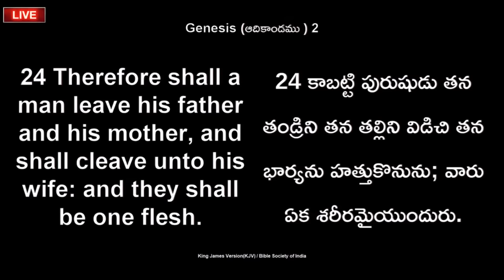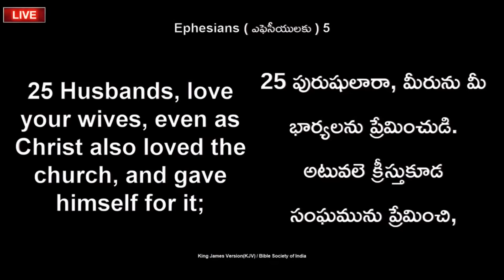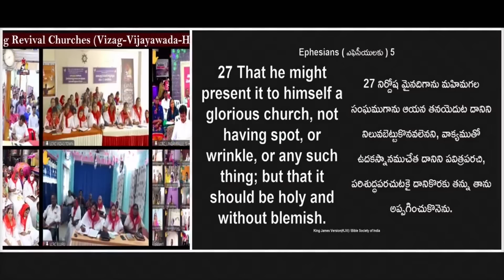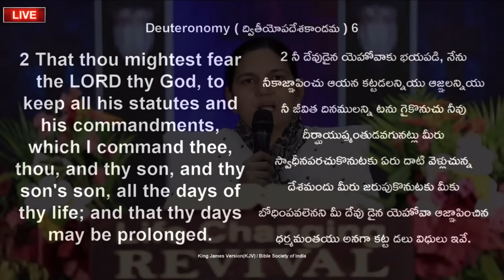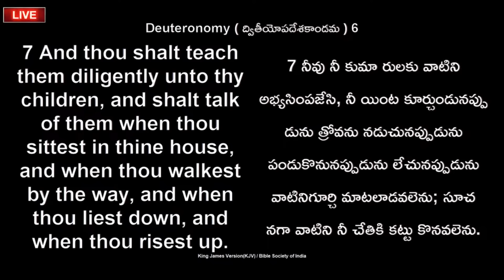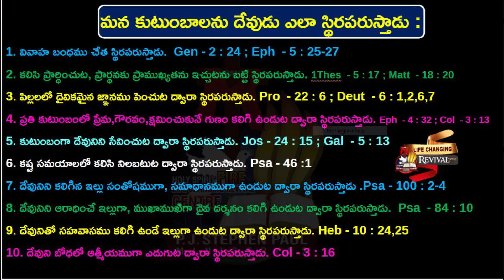మన కుటుంబాలను దేవుడు ఎలా స్థిరపరుస్తాడు - Sis.Shaila Paul...